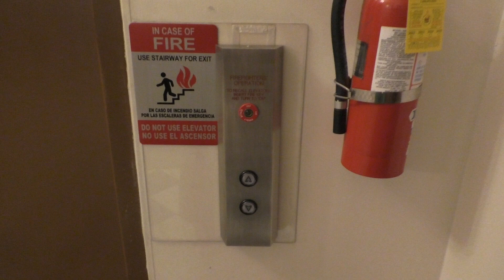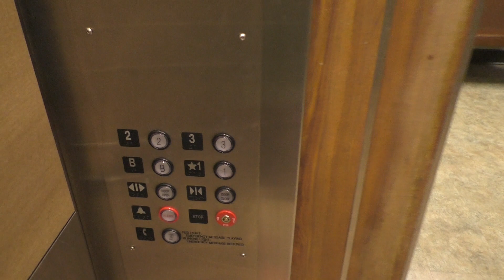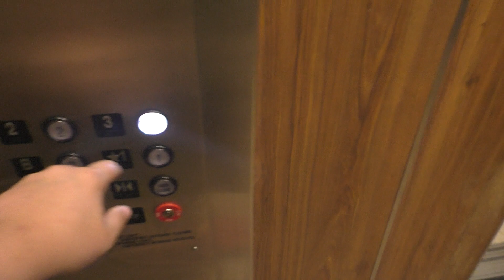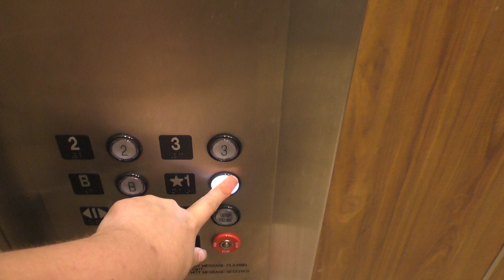Unknown Hydraulic Elevator at Montgomery County Courthouse in Crawfordsville, IN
Constructed from 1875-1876, the Montgomery County Courthouse was designed by George W. Bunting of Indianapolis. The clock tower was removed in 1941 due to structural concerns. Eventually, the clock tower was rebuilt and in 2018, was restored on the building. It appears this elevator was installed in 1986, during a renovation to the building. It was modernized recently, with Innovation Fixtures. Honestly, this elevator could use some work. The buttons are constantly flickering and the cab is too modern, for a historic building like this. On the other hand, it does run alright and appears to be regularly maintained. Overall, it’s not the worst elevator, but it definitely needs some work.